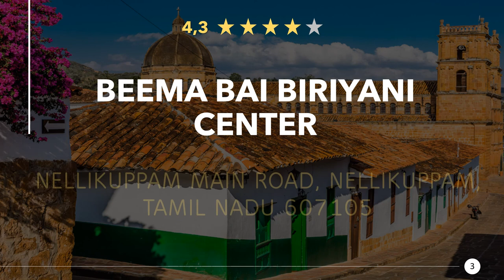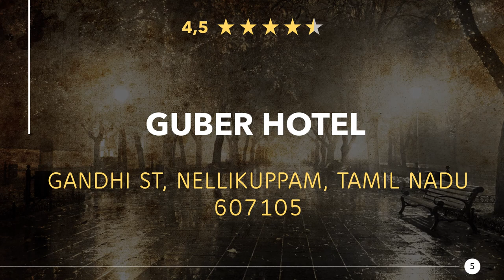Restaurants in Nellikuppam, Tamil Nadu - India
Have a really tasty meal again, in a good restaurant or eatery nearby. Enjoy a great dinner with near Nellikuppam. Whether gourmet, fast food or a romantic candlelight dinner, you will find something suitable here.

Here you can find Restaurants in Nellikuppam, Tamil Nadu - India:
00:00 - Intro
00:22 - 1) Ravi Hotel
00:32 - 2) SRI SAI UNAVAGAM
00:41 - 3) Beema Bai Biriyani center
00:50 - 4) Hotel Haja
00:59 - 5) Guber Hotel
01:08 - 6) Rose Food Palace A/C
01:17 - 7) Velichcham Paalagam & Snacks Bar
01:26 - 8) Velichcham Paalagam
01:34 - 9) Velichcham Snacks Bar வெளிச்சம் பாலகம்
01:44 - 10) Salamath Biriyani Center